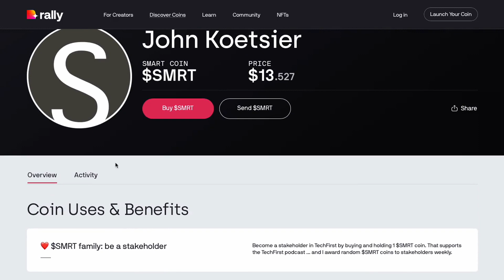Cincinnati Children’s using supercomputer, AI for mental health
Studies say you can prevent about 50% of mental health challenges if you catch and address them early. Doctors from Cincinnati Children’s hospital are using the world’s second-most powerful supercomputer to help solve mental health right at the start: when we're kids.

This is a big deal.

About 13% of us suffer from some form of mental health disorder ... that’s 971 million people globally. And it’s only gotten worse since Covid.

In this TechFirst with John Koetsier, we meet and chat with Dr. John Pestian, who is leading the effort.